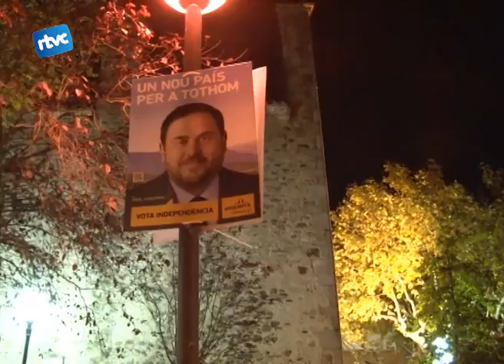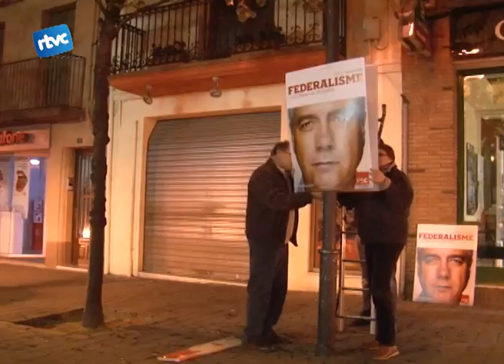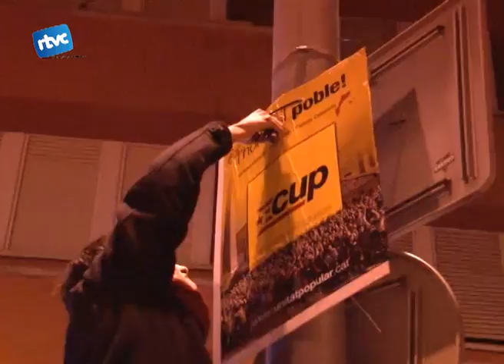Comença la cursa cap a les autonòmiques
Dijous a les 12 de la nit, tot just entrats en divendres  es va donar el tret de sortida a la campanya electoral per les eleccions d'aquest proper 25 de novembre. A Cardedeu no tots els partits van ser-hi però la tradició mana i va haver-hi la tradicional enganxada de cartells.